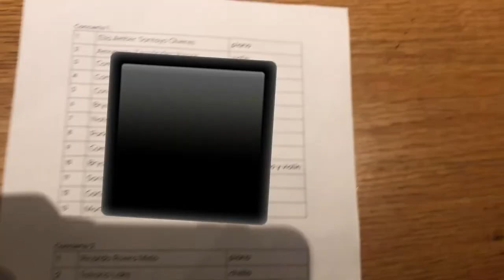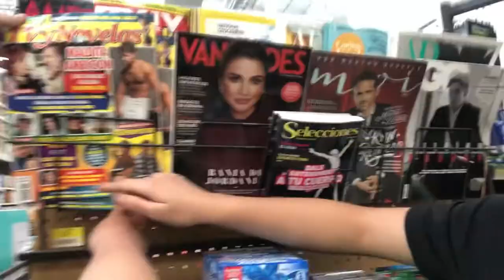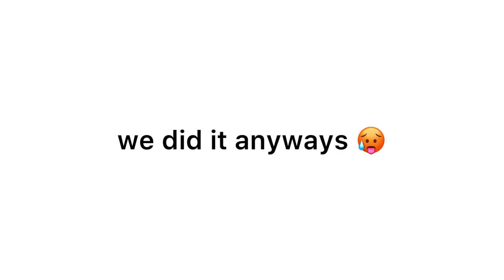concert dayy 😍 (solist concert 😉 vlog)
we played at a concert 🤩 so niceee. We record it all and it was so fun- Hope u like it 🥵 byeeeeee